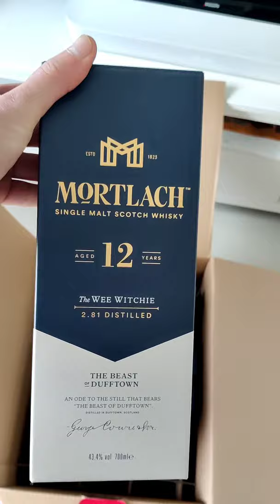Unboxing the beast of Dufftown - Mortlach single malt Scotch Whisky 12 years old - the Wee Withchie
In this clip we like to show you how the box and the whisky bottle of the Mortlach 12 years old looks like.
This whisky is an ode to still that bears "the beast of Dufftown".

Since 1896 all Mortlach whiskies have been 2.81 distilled. Unlike with any other whisky, our spirit criss-crosses between six copper stills of completely different silhouettes 0.81 more times than is Scotch tradition. It is an exact science graced with a touch of magic from “The Wee Witchie”.

slainte to all of you

Just a clip to make you happy 😁🥃🥃🥃